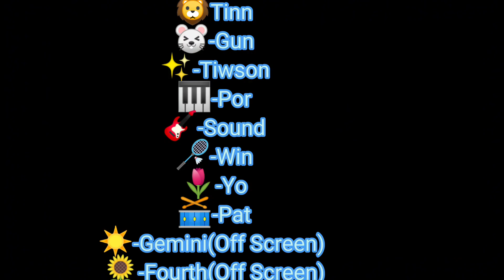My School President Reacts To TinnGun Future||My AU||4.01K SPECIAL!!!||•{BL.Zavan}•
00:00-00:26-Intro

00:29-04:07-☀🌻Reaction

04:08-04:36-Break

04:37-04:53-☀Anything You Want Edit

04:54-05:50-🌻Fourth

05:51-06:22-Outro
Characters In This Video:
•🦁-Tinnapob Jirawattanakul
•🐭-Guntapon Wongwittaya
•🏸-Win
•🎸-Sound
•✨-Tiwson
•🎹-Por
•☀-Gemini(Off-Screen)
•🌻-Fourth(Off-Screen)
This Took Me Four Months To Finish-